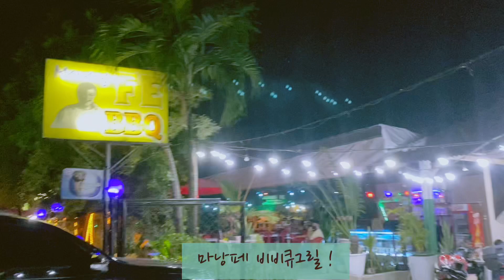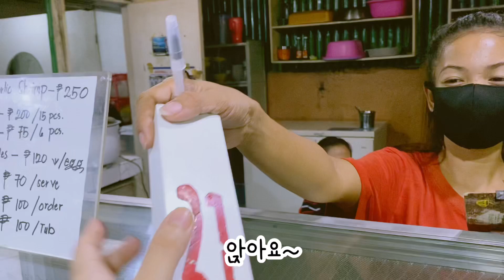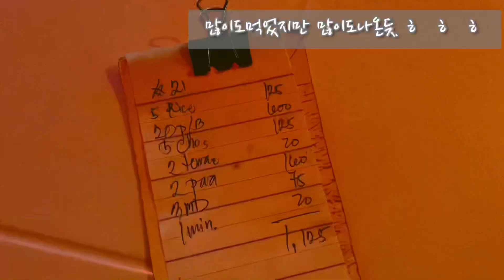필리핀세부에서 꼭가야하는 추천코스! ! !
그랜드몰에서 타미아가는방향으로
조금만가면 아주큰 비비큐가게가보여요,
노란간판의 마당페, 태풍 이후 망가져서 수리후
다시오픈했더라구요~